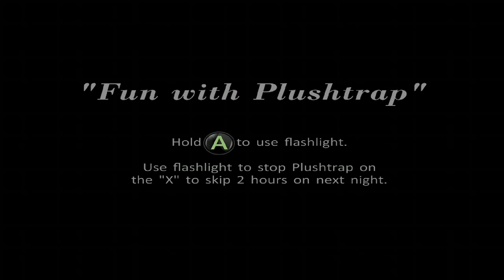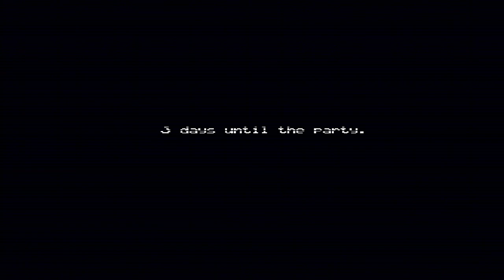Five Nights at Freddy’s 4 (console): Nights 1-5 complete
This was one of my more favourite ones to redo. All hail FNaF 4.

-Timestamps-
Start - 0:00
Pre-Night 1 minigame - 0:15
Night 1 - 1:06
Post-Night 1 minigame - 7:20
Night 2 - 9:05
Post-Night 2 minigame - 13:19
Night 3 - 14:54
Post-Night 3 minigame - 19:09
Night 4 - 22:59
Post-Night 4 minigame - 27:13
Night 5 - 28:10
Post-Night 5 minigame - 32:24